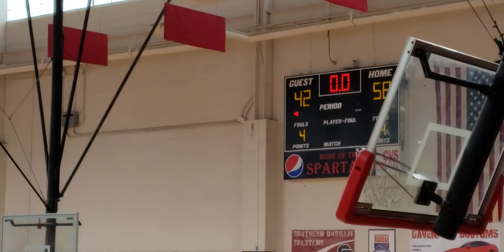Cap City Clutch-14U vs. WCBA(2)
BIG SHOTS CAROLINA INVITATIONAL TOURNAMENT